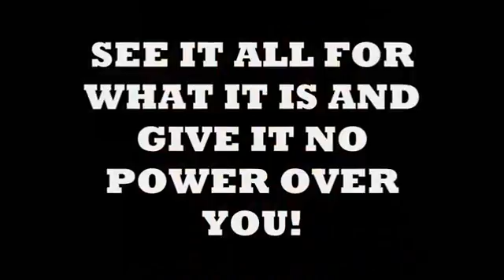Satanic Priest Explains Pop Culture and Political Brainwashing